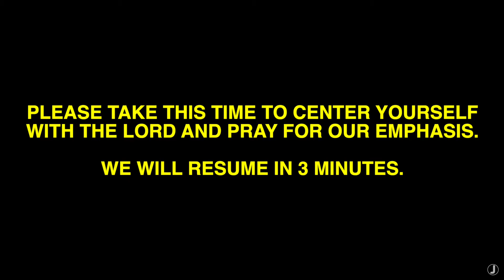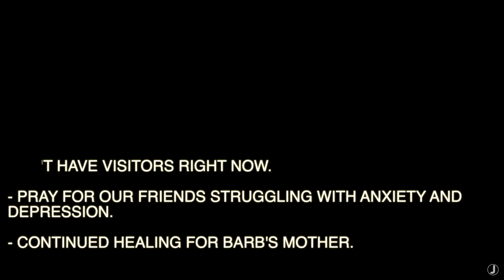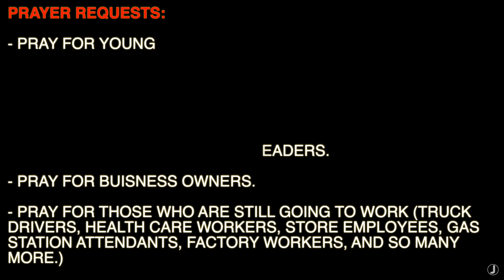PRAYER NIGHT // 5.5.20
Thank you for tuning in with us tonight! We hope you are blessed!